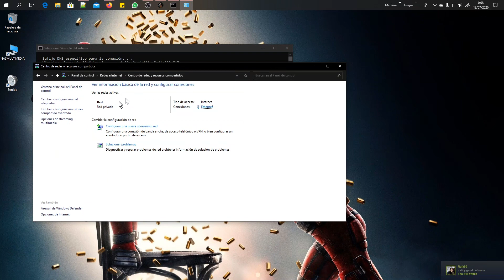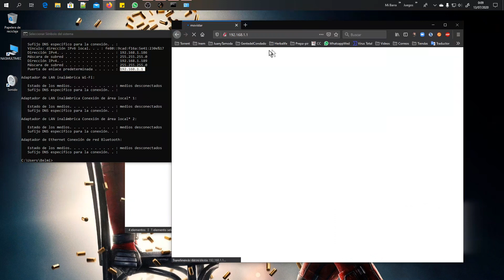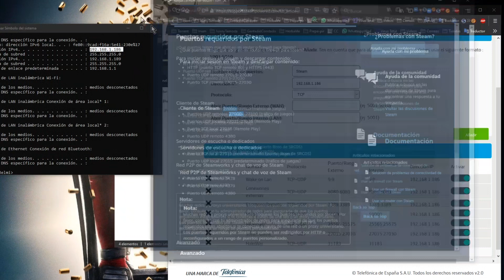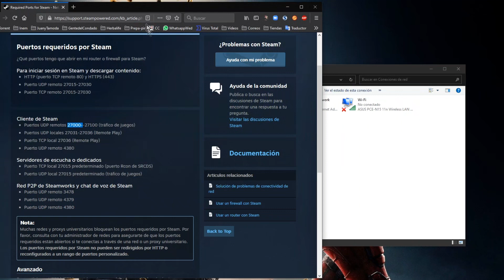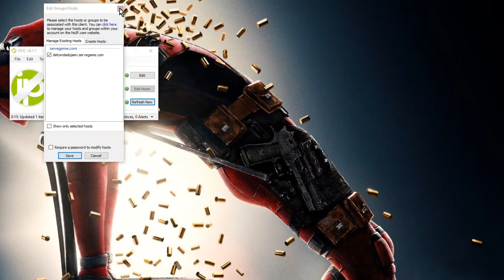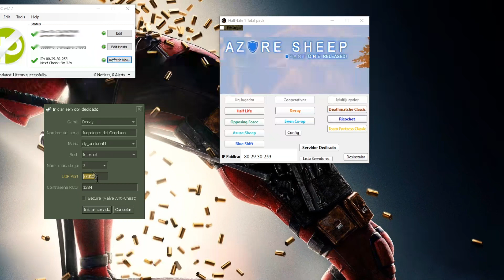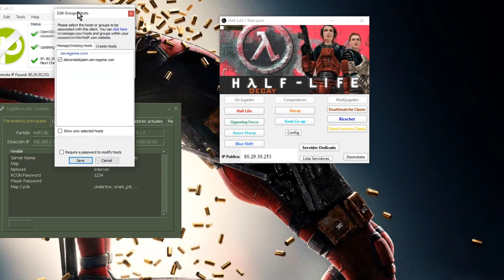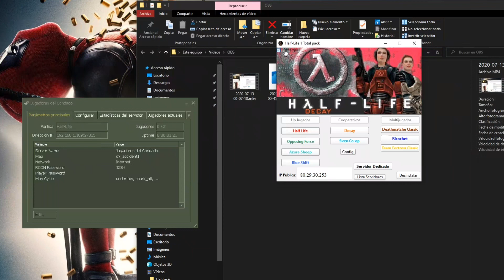Como Usar NO-IP para tener una IP/DNS estática para servidores juegos otros usos. Abrir Puertos.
Dirección NOIP (servidor de DNS)

00:00. Poner ha nuestro ordenador una IP LOCAL estática valida. Ejemplo 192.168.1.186

02:46 Abrir los Puertos
2. Ir a nuestro Router y abrir los puerto usados por juegos hacia Nuestro Ordenador
2.1 (Puerta de enlace predeterminada) 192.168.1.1
2.2 Apartado (virtual server) o (puertos)
2.3 Ponerle un nombre Identificativo. Indicamos la IP de nuestro ordenador 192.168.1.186 y abrirle los puertos de los juegos/servidores 27000 hasta 27100 (steam)

06:10 Usar NoIP
3. Registrarnos en NOIP (servidor de DNS)
4. Crear una dirección DNS gratuita en NOIP. MIJUEGOS.servegame.es
5. Descargar el programa NO-IP Iniciar sesión con nuestra cuenta de usuario.
6. Activar el HOST creado.

10:01 Comprobar Funcionamiento
7. Comprobar que Nuestra HOST NOIP funciona correctamente y nos redirige a nuestro ordenador.
8. Comprobar que los puertos están abiertos.
9. Iniciar nuestro servidor o Juego.

Tutorial para usar ZeroTier, jugar en linea por RED LOCAL